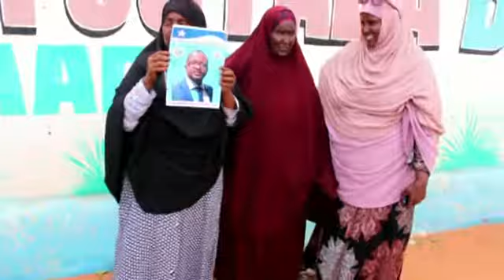Madaxweynihii hore xilman iyo xeeb oo cadado gaarey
Feysal dhayow